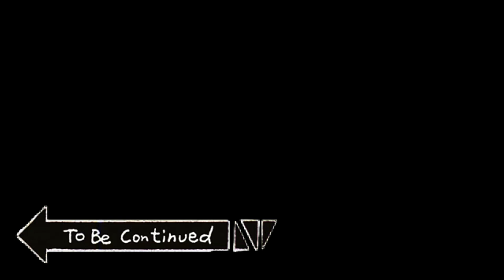What if he has Fissure? [Yu-Gi-Oh! Duel Links]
Live Stream!

Schedule:
Sunday/Monday (Yugioh Duel Links): 1PM EST-4PM EST
Wednesday: (Epic Seven): 1PM-4PM EST